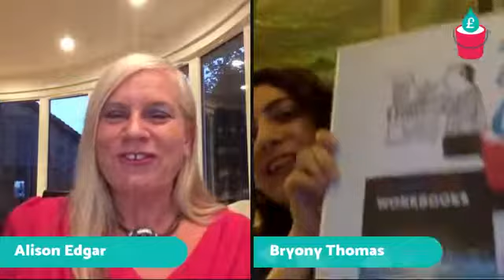How to market your business?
We interviewed Author of Watertight Marketing, Bryony Thomas to understand her methodology for marketing. If this interview Bryony shares some insights into her own marketing career and how she developed her Watertight Marketing methodology.